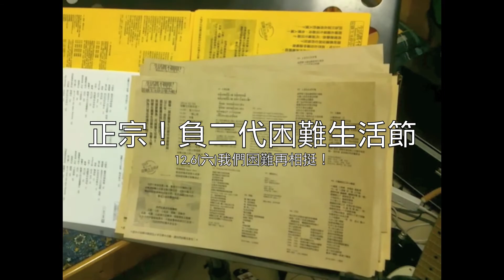困難生活節音樂合輯！一張餓百元！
整理參與這次合輯的困難歌曲！
我承認如果論音樂品質的話，
絕對不如八大唱片公司精心製作，
但論內容與誠意的話，
絕對是一張不輸任何人的合輯！

曲風有金屬，搖滾，龐克，民謠，雷鬼，嘻哈，工業噪音...等包羅萬象也就算了，

重點是還符合當前台灣社會人民的心聲！

有憤怒吶喊，有詼諧幽默，有深層文化，也有感動人心！
套用這次想用的合輯文宣---

這裡沒有不痛不癢的歌！一張餓百元！

每首歌，您都能聽到台灣最真實的創作聲音！
讓我更期待這次的活動與合輯的發行！
希望能藉由這張作品，讓大家注意到不同的生命力，
我想，這就是每位創作人最初的心聲吧！

12/6(六)下午兩點，
讓我們一同見證台灣簡單又困難的生活奇蹟！by.藍白